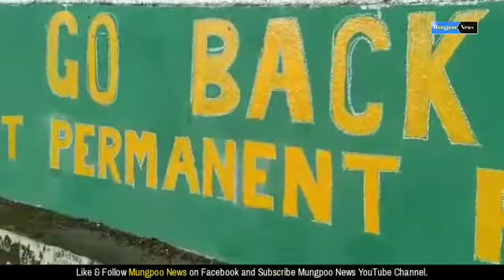पहाड़मा GTA खारेज गरिनुपर्छ भन्दै GNLF को विभिन्न कार्यक्रम !